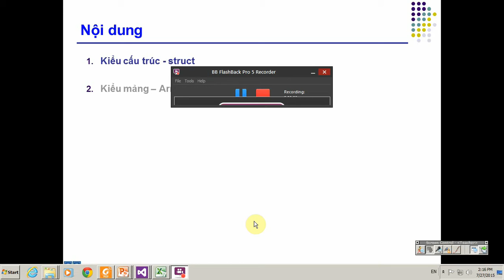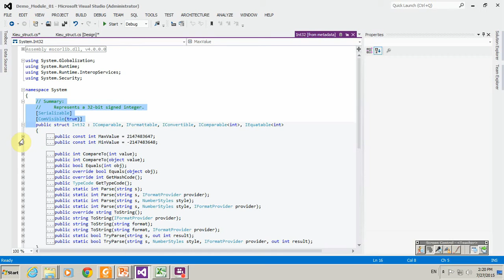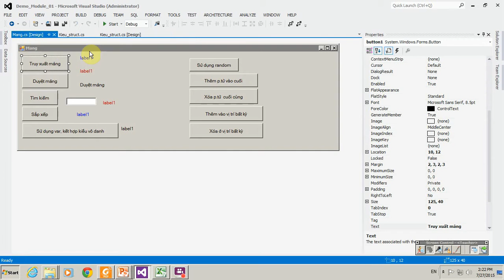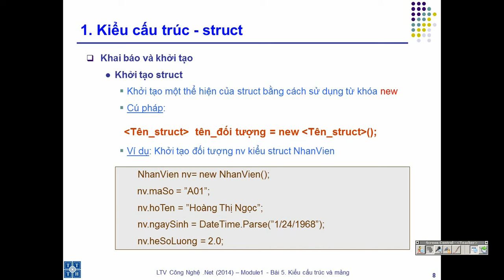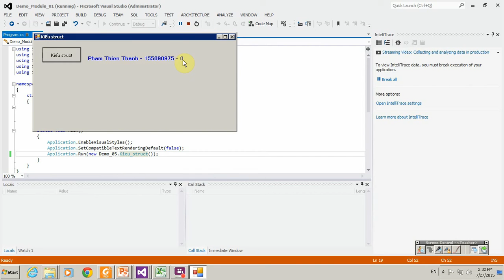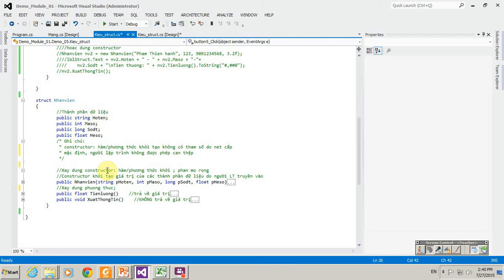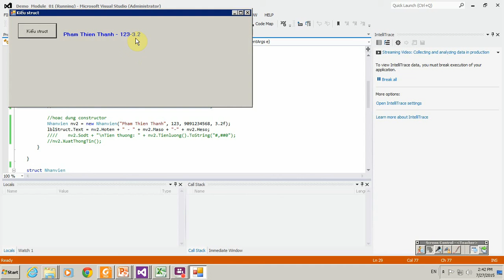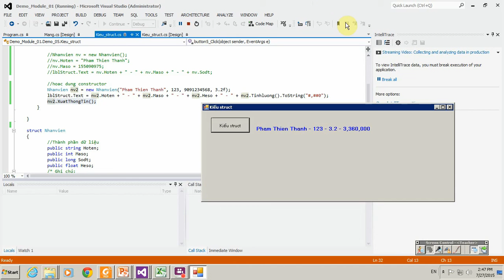[.NET] - Kiểu cấu trúc - Struct | Học lập trình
Kiểu cấu trúc - Struct
Video được trích từ khóa học Lập trình viên công nghệ .NET tại TTTH: